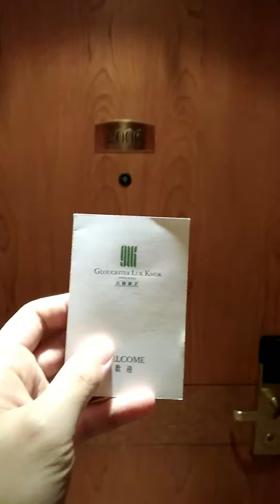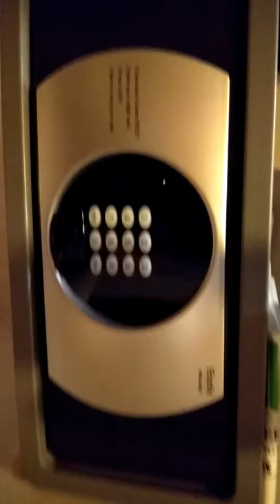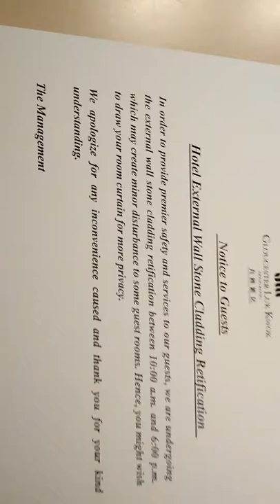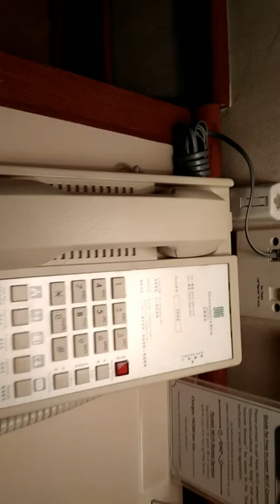Gloucester Luk Kwok Hong kong at 20 APR 2017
Standard twin beds room